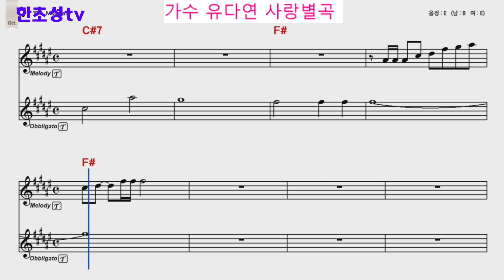사랑별곡 유다연 /신곡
♿장애인식개선
🔴한초성tv
🟠매주 금요일
🟡저녁 7시 실방
🟠희귀난치근육,병과
🟡싸우는 장애인가수
🟢초성이는 재능봉사
🔵20년를 해왔다.
🟣더 크고 더 넓은
🟤세상을 향하여
🔴우리 모두 용기와
🟠힘을 함께 해 주세요
🟨사랑합니다
이그나이트